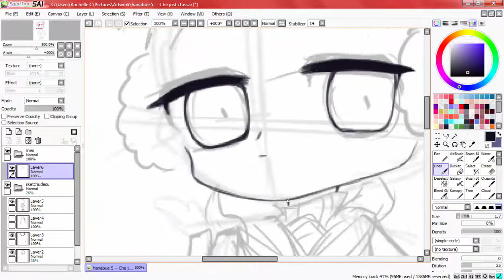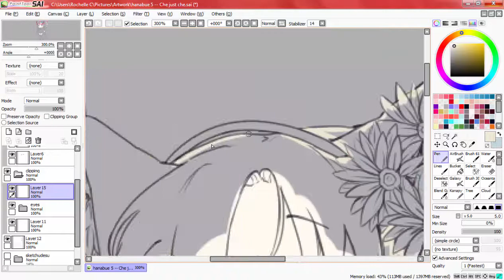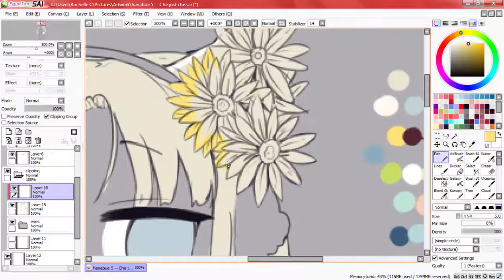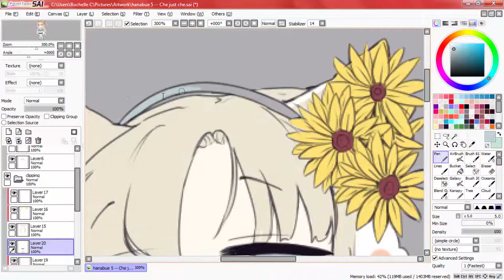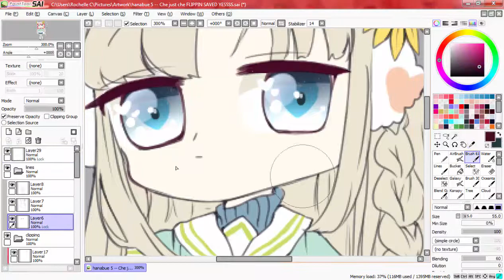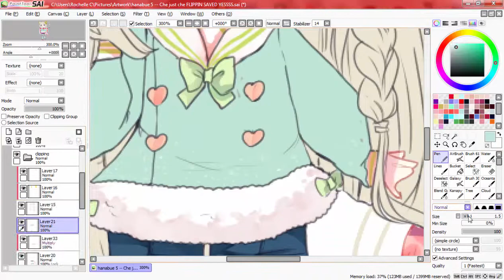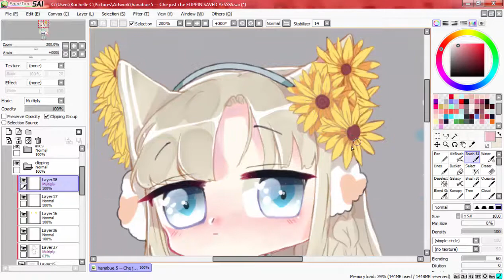Che { CHIBI SPEEDPAINT }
Wow I haven't updated in a long time. OTL I haven't even been drawing that much lol This is a design for a adopt I'm going to sell on deviantart ;v; I love drawing chibi's I hope you like it!

{Kikuo} Love Me. Love Me. Love Me. (ft. Hatsune Miku)